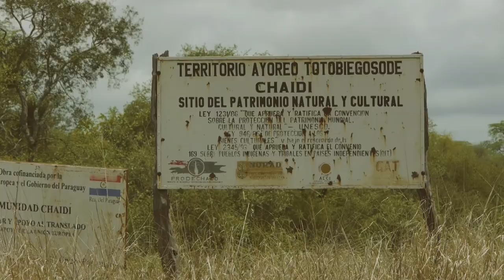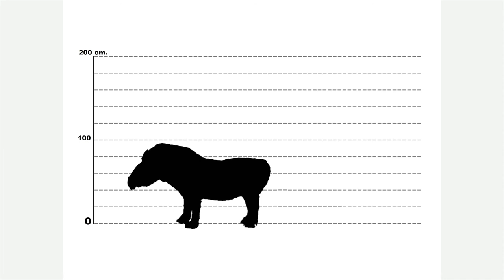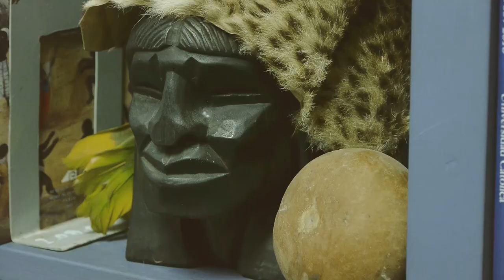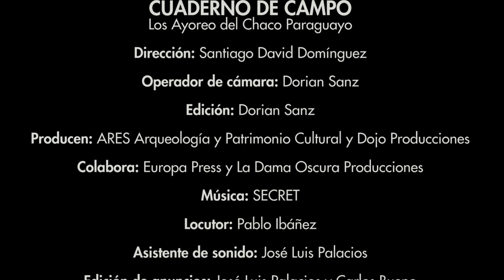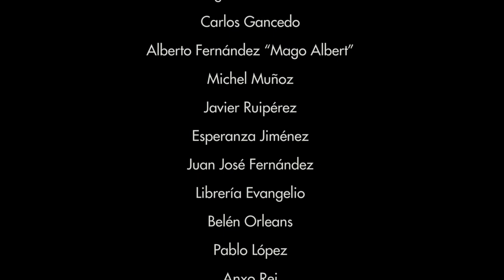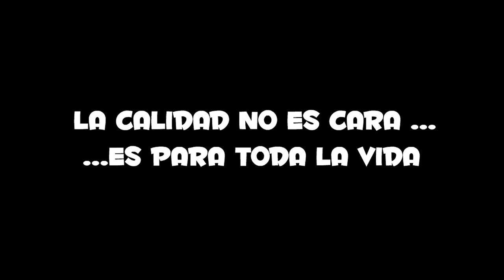CUADERNO DE CAMPO (IIT): LOS AYOREO DEL CHACO PARAGUAYO. Capítulo II. La caza y la guerra.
Actividad cinegética y guerrera del grupo étnico de los Ayoreo.
Segundo capítulo de la serie "Cuaderno de Campo (Temporada II)", sobre los Ayoreo del Chaco Paraguayo.

Los Ayoreo son un grupo étnico de cazadores-recolectores y agricultores incipientes, habitante del Chaco entre las actuales fronteras de Bolivia y Paraguay. Hasta los años 50 del S. XX permanecían sin contactar apenas con las naciones occidentales, viviendo en la selva de forma seminómada y al uso ancestral. La deforestación agresiva empezó a obligar a las familias Ayoreo a salir del «Eami» (denominación que le dan al Monte Virgen). La Mayoría de los Ayoreo viven hoy en comunidades sedentarias, aunque aún quedan algunos de sus miembros que han conseguido mantenerse milagrosamente aislados en los pequeños jirones de selva que queda. Todavía recuerdan y mantienen esencias, ideas y técnicas de la vida tradicional que dolorosamente abandonaron hace apenas unos años. Estos documentales se grabaron en el año 2014, como parte de las actividades destinadas a la realización de la tesis doctoral de su director (Santiago David Domínguez-Solera).

Producción: ARES Arqueología y Patrimonio Cultural y DOJO Producciones.
Dirección: Santiago David Domínguez-Solera. Guión: Santiago David Domínguez-Solera.
Director de fotografía: Dorian Sanz.
Edición: Dorian Sanz.
Colaboran: Europa Press y La Dama Oscura Producciones.
Locutor: Pablo Ibáñez.
Asesoramiento: José Zanardini y Tagüide Picanerai.
Traducción del Ayoreo: Tagüide Picanerai.

SAFE CREATIVE:
25-jun-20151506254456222La Caza y la Guerra